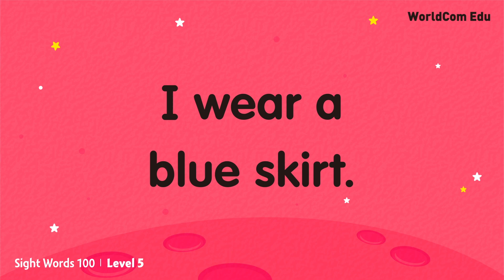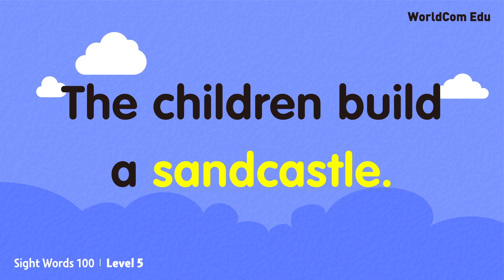[Sight Words 100 LEVEL.5] Lesson 10 | 46.blue - 50.teacher | Kids English and Vocabulary